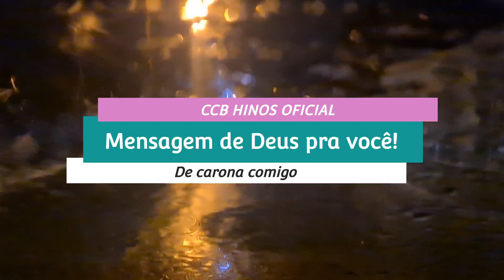Porque será que não estão mais casando hoje em dia? 😱😱😱